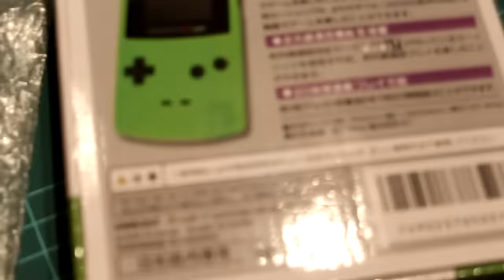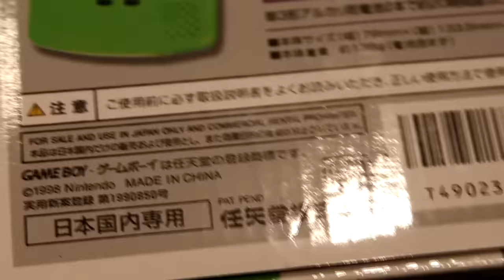BRICOLAJE GAMER 013 - Restaurando Game Boy Color (Carcasa nueva + altavoz)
Mu buenas a tod@s!! Hoy vengo a enseñaros cómo he restaurado una vieja Game Boy color que compre a un vagabundo por la calle (no es coña), tendremos cambio de carcasa, cambio de altavoz por uno de GBA sp (lo que pille por casa) y mucho, mucho off-topic durante todo el video. Un saludo!